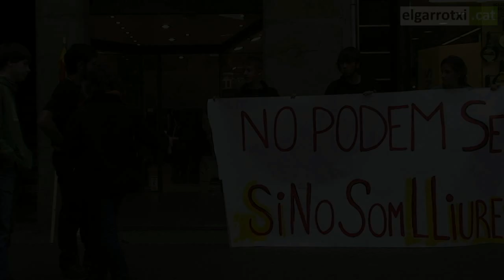Convocatòria d'estudiants de la Garrotxa en contra de les retallades a la educació